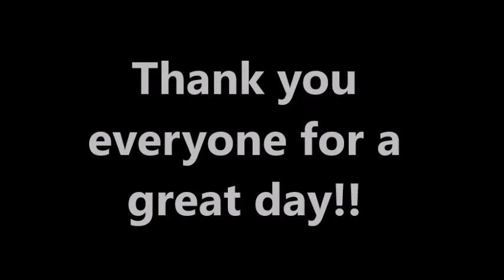Kinder to Grade 2 Sports day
A time-lapse of the Kinder to Grade 2 Sports Day on 10th March